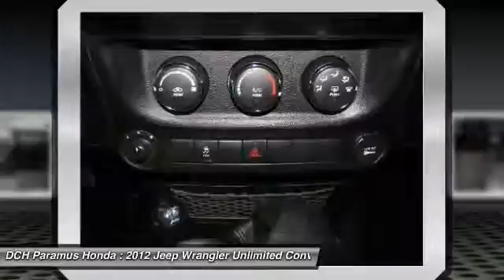2012 Jeep Wrangler Unlimited PH61551A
2012 JEEP WRANGLER UNLIMITED Paramus, NJ
Stock# PH61551A

* * * * * DCH VALUE CERTIFIED * * * * * ONE OWNER, 10 SERVICE RECORDS FOUND ON CARFAX, 4X4, MP3 Player, NO ACCIDENTS on CARFAX, VALUE PRICED, we specialize in obtaining financing for customers who have low credit scores, no credit, bad credit, recent bankruptcy and repossessions. Please call us directly and ask for the special financing department at 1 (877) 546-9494. CARFAX REPORT SHOWS 1 OWNERS, 10 SERVICE RECORDS. This DCH VALUE vehicle comes with a 60-point Inspection and Quality Guarantee, 3 Month/Unlimited Mileage $0-Deductible Powertrain Warranty, CARFAX